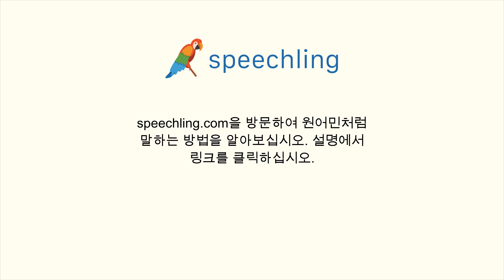이탈리아어로 "무슨 일인가요?" 말하는 법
남자 목소리 :
Cosa è successo?

여성 목소리 :
Cosa è successo?

남성 음성 번역 :
무슨 일인가요?

여성 음성 번역 :
무슨 일인가요?